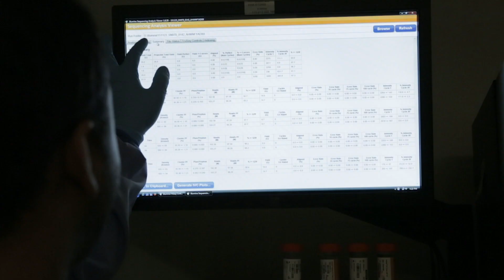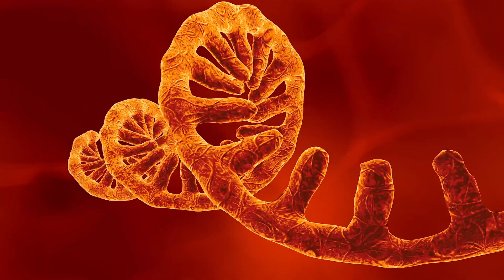Laying the Groundwork for COVID-19 Vaccines: Dr. Drew Weissman and mRNA Technology at Penn Medicine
Hear from Penn Medicine's Dr. Drew Weissman on the development of mRNA technology and how years of research led to the development of COVID-19 vaccines, as well as promising new vaccines for influenza, herpes, HIV, and many other diseases.